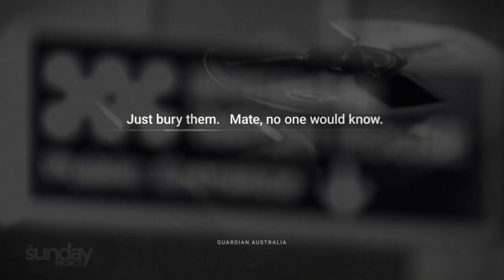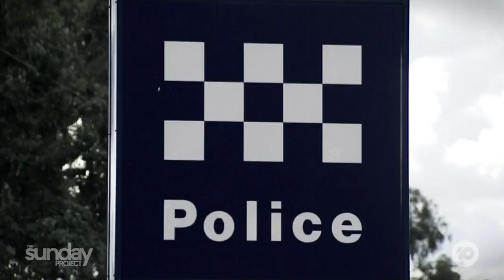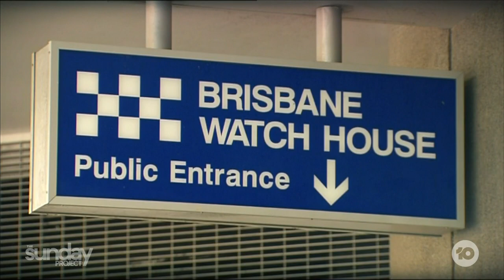Leaked Recordings Expose Queensland Police Toxic Culture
Queensland Police is again in crisis after leaked recordings expose officers using violent, sexist and racist slurs on the job. The shocking tapes coming a day before findings are handed down from an inquiry into the culture of the force.

A warning, some viewers might find the content in this story confronting.